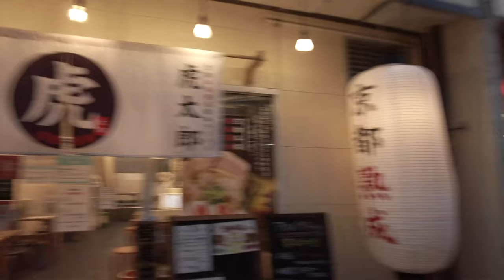⁴ᴷ Chiba: Katsutadai Station (勝田台駅) / Keisei Main Line : Japan 2022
Katsutadai Station (勝田台駅, Katsutadai-eki) is a passenger railway station in the city of Yachiyo, Chiba, Japan, operated by the private railway operator Keisei Electric Railway.

Yachiyo (八千代市, Yachiyo-shi) is a city located in Chiba Prefecture, Japan. As of 30 November 2020, the city had an estimated population of 202,071 in 91,092 households and a population density of 3900 persons per km².[1] The total area of the city is 51.39 square kilometres (19.84 sq mi).

✨ Camera Equipment ✨
Sony Alpha ZV-E10 - APS-C Interchangeable Lens Mirrorless Vlog Camera Kit -Amazon.co.jp
ZOOM F1-LP Field Recorder -Amazon.co.jp